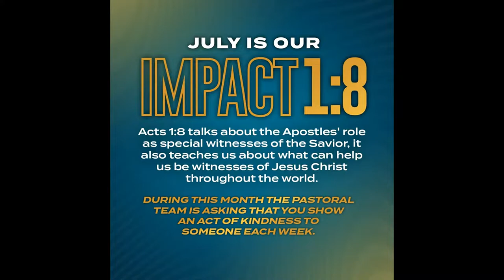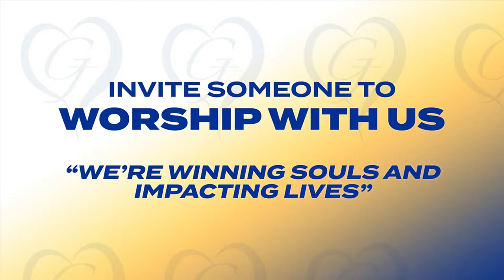Family Bible Study - Minister Speaking Series